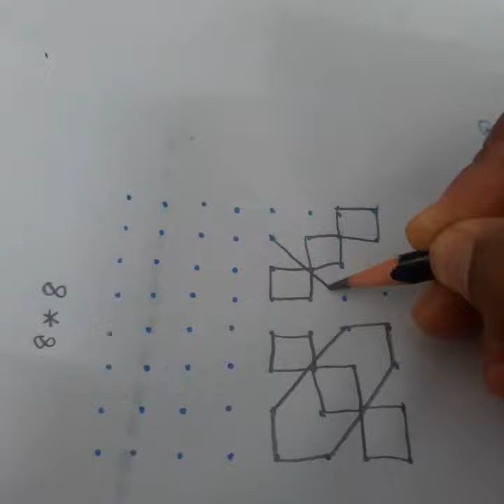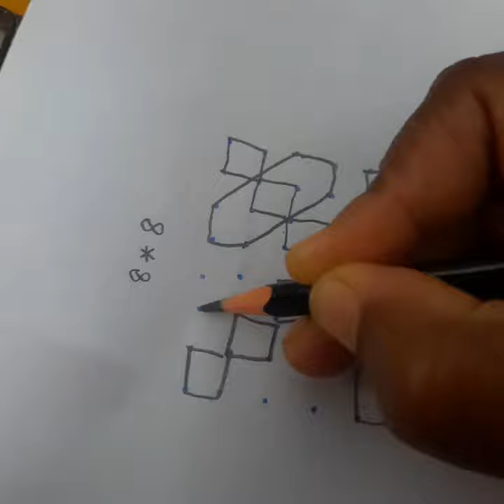kolangal/rangoli, easy rangoli, daily kolam / pulli kolam, mugullu, easykolam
9x8 dot rangoli, kolam, mugullu  ,easykolam  easy rangoli  daily rangoli, easy rangoli, dot rangoli, daily kolam